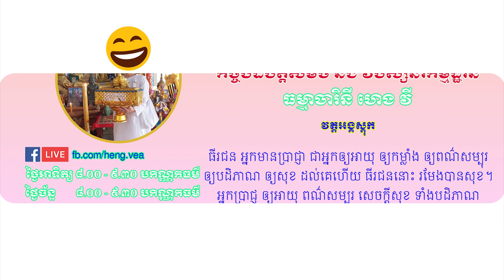អនត្តា - អ្វីដែលមិនមែនជារបស់ខ្លួន សម្ដែងដោយធម្មាចារិនី ហេង វី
ទានមានឋានៈផ្សេងគ្នា
ឱ្យទានដល់សត្វតិរច្ឆាន បានអានិសង្សមួយរយជាតិ, ឱ្យទានដល់មនុស្សបុថុជ្ជនទ្រុស្តសីល បានអានិសង្សមួយពាន់ជាតិ, ឱ្យទានដល់មនុស្សបុថុជ្ជនមានសីល បានអានិសង្សមួយម៉ឺនជាតិ, ឱ្យទានដល់បុគ្គល (តាបស) ខាងក្រៅពុទ្ធសាសនាដែលមានសេចក្ដីនឿយណាយក្នុងកាម បានអានិសង្សមួយសែនជាតិ, ឱ្យទានដល់បុគ្គលដែលប្រតិបត្តិដើម្បីធ្វើឱ្យជាក់ច្បាស់នូវសោតាបត្តិផល(១) បានអានិសង្សរាប់ពុំបានប្រមាណពុំអស់ឡើយ។ ចំណែកខាងសោតាបន្នបុគ្គលក្ដី បុគ្គលដែលប្រតិបត្តិដើម្បីធ្វើឱ្យជាក់ច្បាស់នូវសកទាគាមិផលក្ដី សកទាគាមិបុគ្គលក្ដី បុគ្គលដែលប្រតិបត្តិដើម្បីធ្វើឱ្យជាក់ច្បាស់នូវអនាគាមិផលក្ដី អនាគាមិបុគ្គលក្ដី បុគ្គលដែលប្រតិបត្តិដើម្បីធ្វើឱ្យជាក់ច្បាស់នូវអរហត្តផលក្ដី ព្រះអរហន្តជាសាវ័ករបស់ព្រះតថាគតក្ដី ព្រះបច្ចេកសម្ពុទ្ធក្ដី ព្រះតថាគតក្ដី ជាព្រះអរហន្តសម្មាសម្ពុទ្ធក្ដី មិនបាច់និយាយ គឺថាអានិសង្សច្រើនលើសប្រមាណនឹងរាប់ថាចំនួនប៉ុណ្ណេះប៉ុណ្ណោះពុំបានឡើយ។ (១) សូម្បីឧបាសកដល់ត្រឹមតែសរណគមន៍ ៣ ក្ដី កាន់សីល ៥ ក្ដី សីល ១០ ក្ដី សាមណេរ ឬ ភិក្ខុទើបនឹងបួសបានមួយថ្ងៃក្ដី ភិក្ខុមានវត្តប្រតិបត្តិយូរហើយក្ដី ភិក្ខុទ្រទ្រង់វិបស្សនាក្ដី ទាំងអស់នេះ ឈ្មោះថាប្រតិបត្តិដើម្បីធ្វើឱ្យជាក់ច្បាស់នូវសោតាបត្តិផល។
(អានិសង្សកថា ដោយនិពន្ធបណ្ឌិត យិន វន់ ទំព័រទី ១)